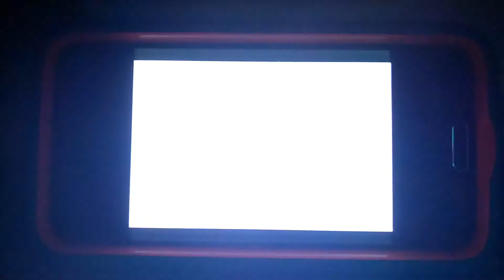Rugrats Decade In Diapers All Growed Up 2001 VHS